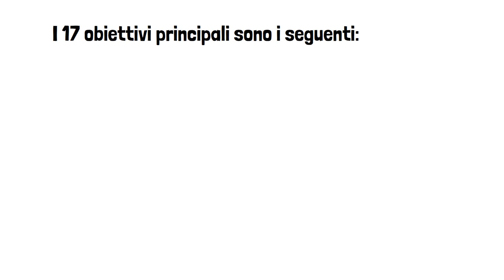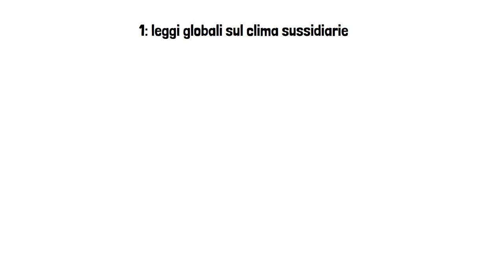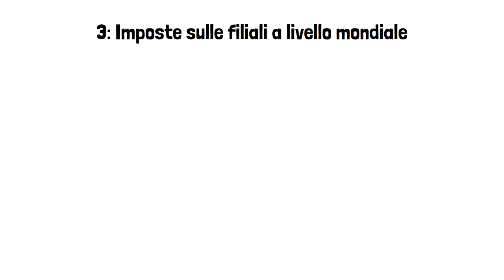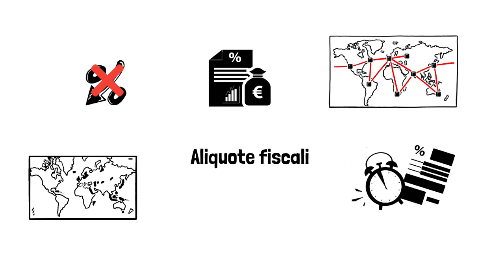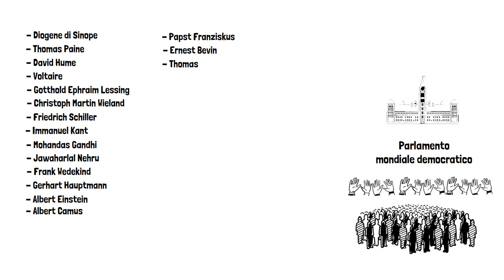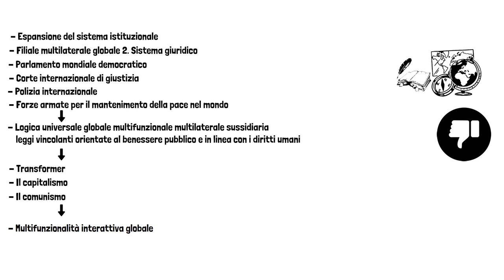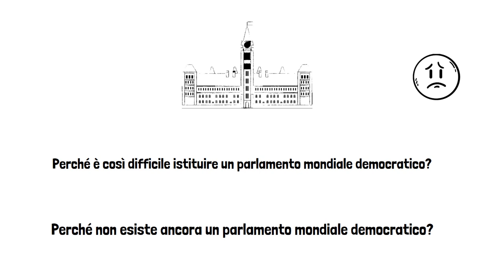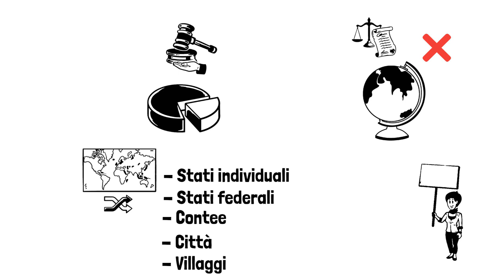Come possiamo costruire il mondo più giusto possibile?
Uno dei tanti sogni dell'umanità è quello di creare un mondo in cui le cose siano il più possibile giuste e in cui il maggior numero possibile di persone possa condurre una vita buona e soddisfacente.

Ma quando si pensa ai principali problemi del nostro tempo, è difficile dire subito quali siano i problemi veramente gravi.

In questo video scoprirete tutti i dettagli importanti su come costruire un mondo il più giusto possibile.

Questo video esplicativo è stato prodotto da explain it simple

Se siete interessati al vostro video esplicativo explain it simple, visitate il nostro sito web o contattateci semplicemente. Saremo lieti di ricevere la vostra richiesta e di consigliarvi con una prima consulenza gratuita!

Questo video esplicativo è stato prodotto e pubblicato per uso privato e non commerciale. Questo filmato esplicativo può essere utilizzato gratuitamente per scopi privati senza consultazione o autorizzazione scritta. Si prega di notare, tuttavia, che questo video esplicativo non può essere modificato nei contenuti o nella grafica. Quando lo si utilizza, si prega di citare sempre explain it simple come fonte e di fare riferimento a quando si pubblica su Internet.

L'uso a fini didattici e commerciali, così come la proiezione di filmati, richiede una licenza da parte nostra.

Opera protetta ai sensi del § 60a e § 60b UrhG.

I NOSTRI ACCOUNT SUI SOCIAL MEDIA IN SINTESI - SEGUITECI

📞 explain it simple ► ☎ DE: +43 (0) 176 / 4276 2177 / AT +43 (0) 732 / 351 060 / CH: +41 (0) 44 / 551 4278